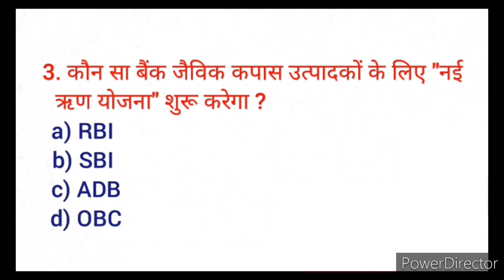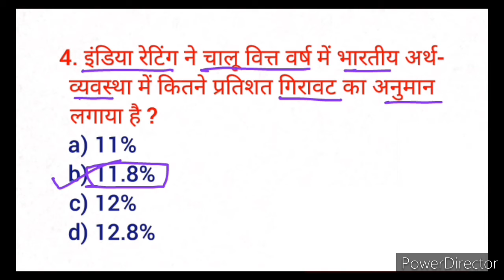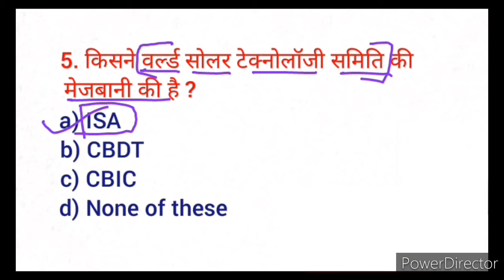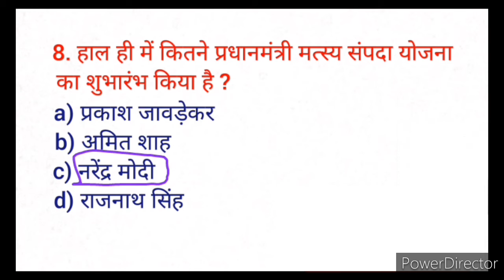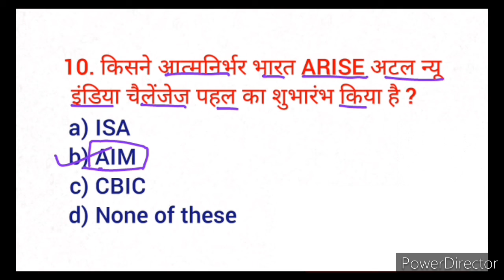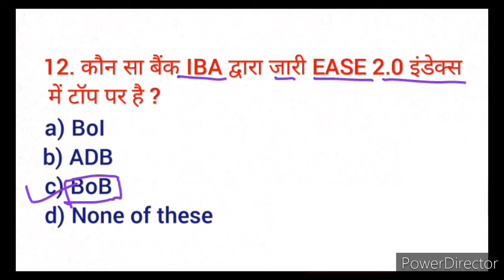11 September 2020 current affairs uploaded : by Struggle Classes for all competitive exam.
11 September 2020 current affairs.